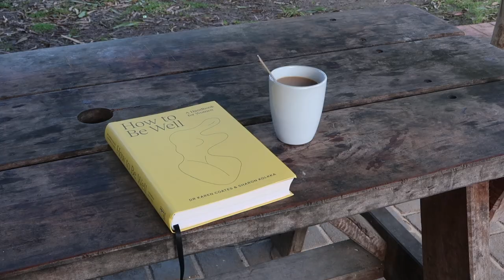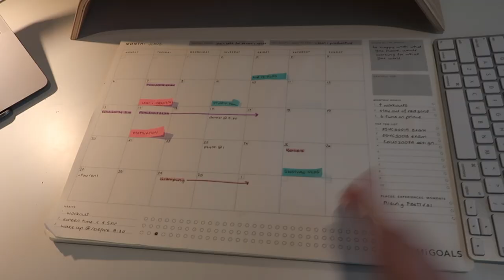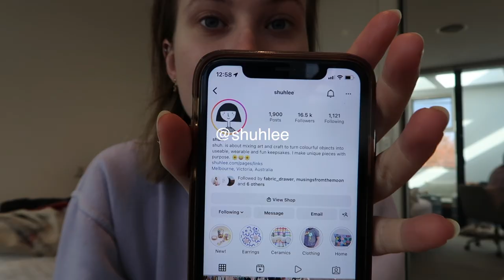holiday vlog in melbourne | glamping in yarra valley, market trip, flowers, house updates, cafes 🤍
a very very jam packed vlog of a few days of my holidays - I love love love this vlog and all the memories in here! enjoy x

time stamps:
0:00 - intro
0:09 - cafes with friends
0:25 - yarra valley
3:00 - back from trip catch up, room updates, new desk setup
11:19 - farmers markets
11:45 - market haul
18:50 - plantsss!

🤍 about me
➔ 20 years old (at time of upload)
➔ studying a bachelor of science (psychology) at melbourne university
➔ living in melbourne